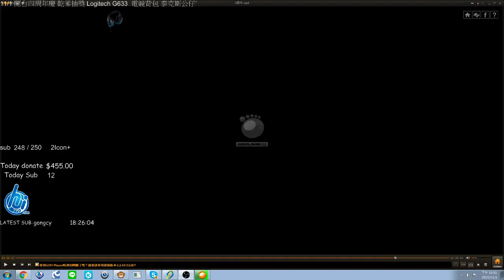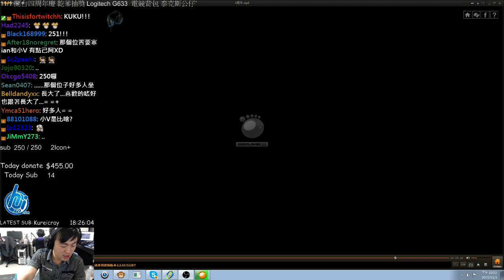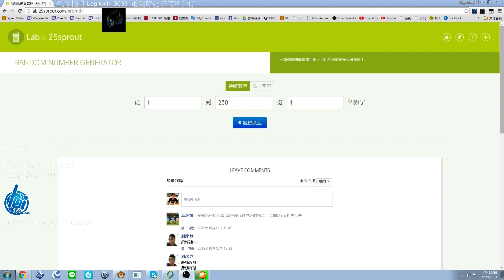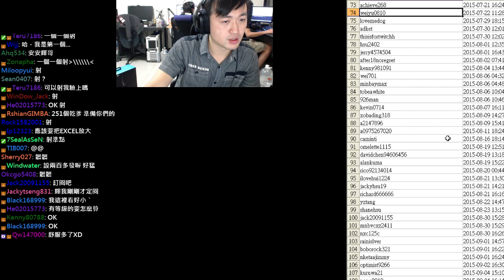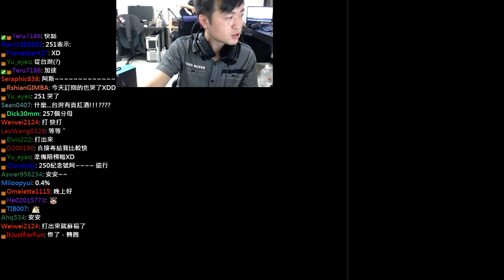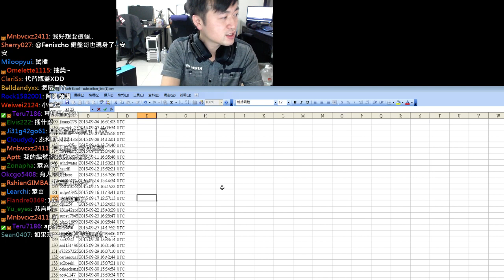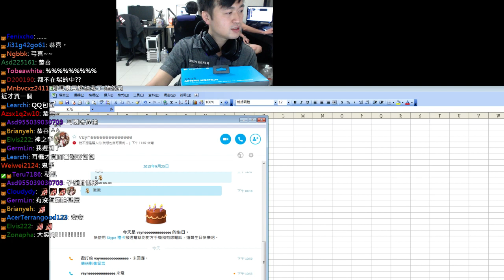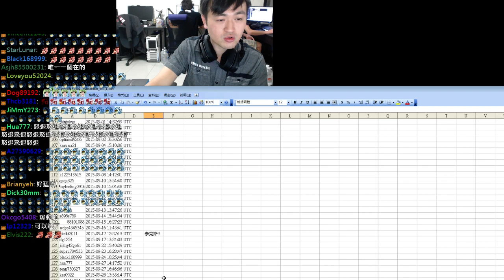抽獎囉~~~ 四周年大放送！！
抽獎品囉  有羅技耳機 泰克斯 電競背包